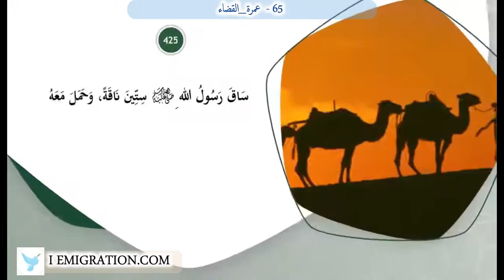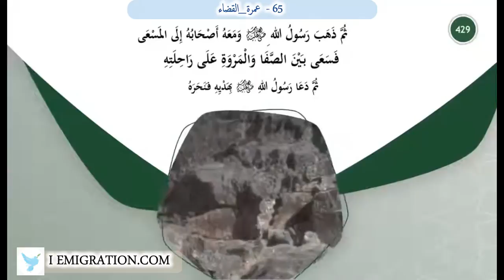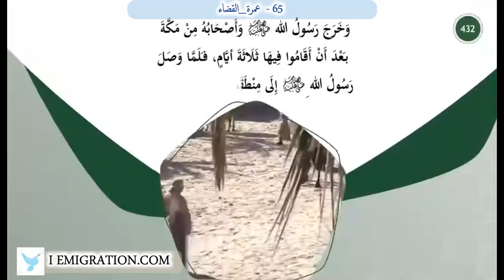65 عمرة القضاء